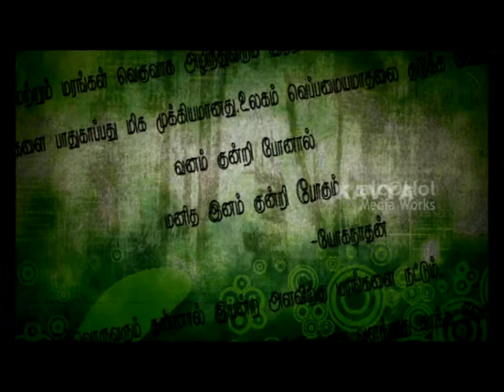Yoganathan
Kadanthu Vantha Paadhai